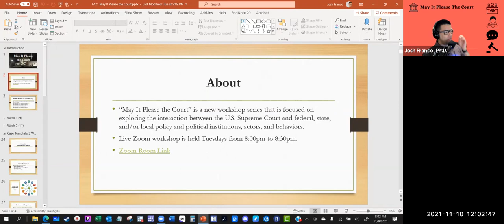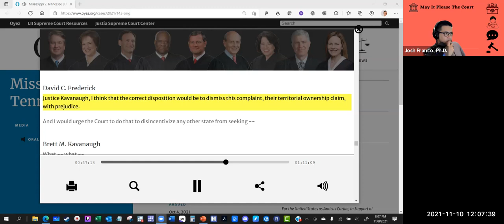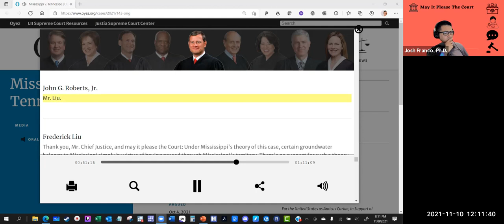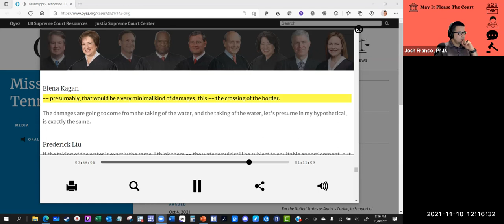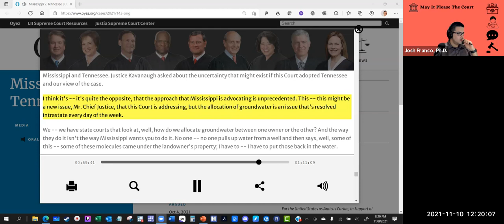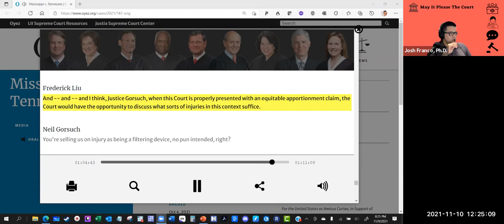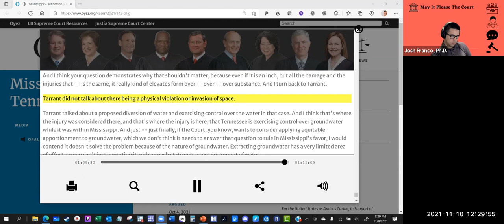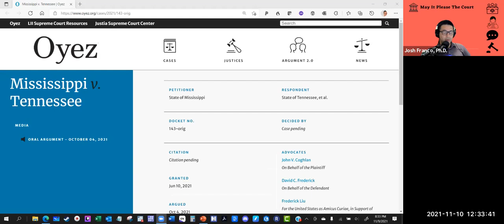FA21 May It Please the Court Week 05: “Case 1” Concluded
Week 5: “Case 1” Concluded
By the end of this workshop, you will be able to:

Describe a mind map model for a case
Explain the difference between a Petitioner and Respondent
Identify the Facts of the Case
Identify the Question(s) of the Case